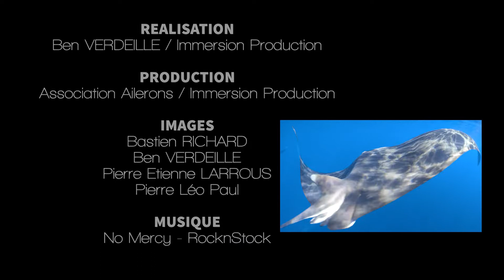En route ensemble vers l'expédition Diable de mer 2023!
Les membres de l'association Aileronsse préparent actuellement pour le départ de la 5ème édition de l'expédition Diable de mer!

L'occasion de vous résumer en images les objectifs de notre beau projet ainsi que nos premiers partenaires pour cette nouvelle édition! Vous aussi rejoignez-nous et aidez nous à rendre cette aventure possible!

Partenaire officiel majoritaire 2023 : Fondation de la Mer